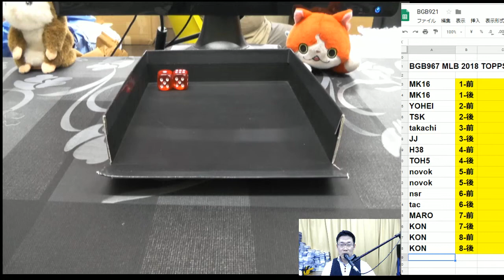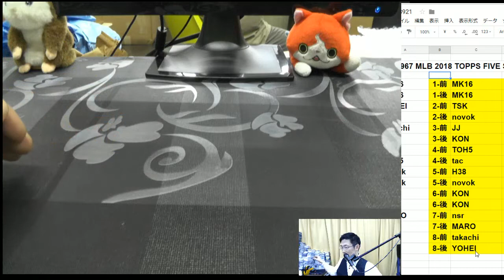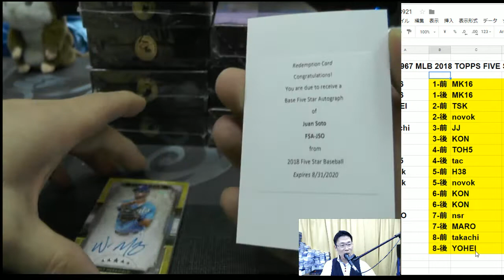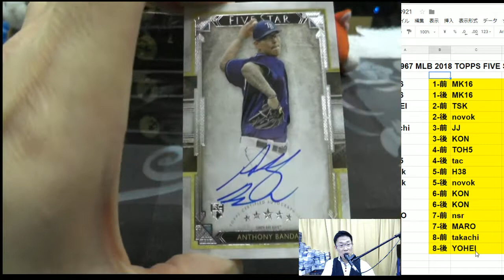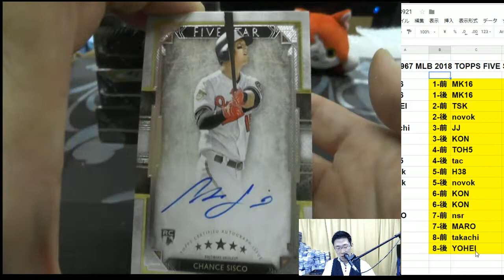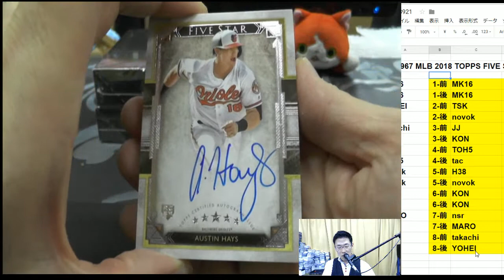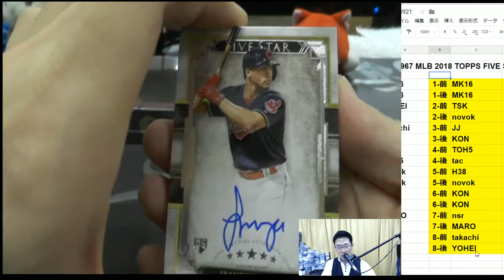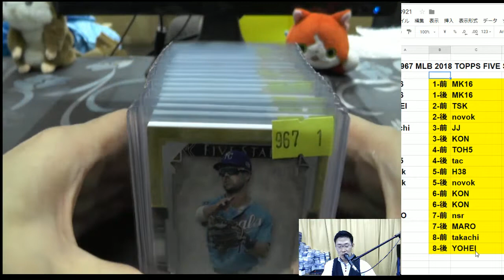メジャーリーグ・トレカ開封！BGB967 MLB 2018 TOPPS FIVE STAR 1CASE BROG水道橋店 GROUP BREAKS トレカ開封動画